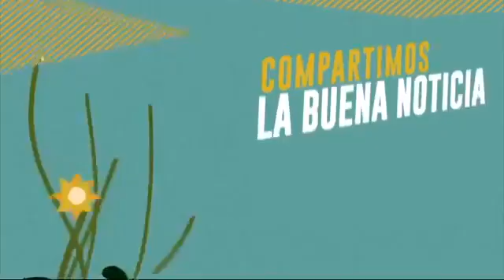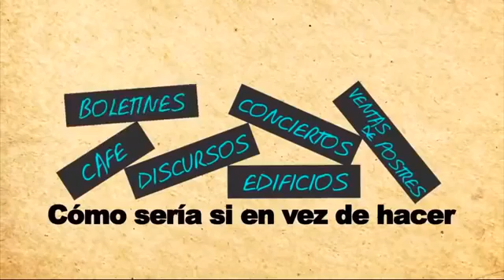"El Último Mensaje"- Esther Tavarez